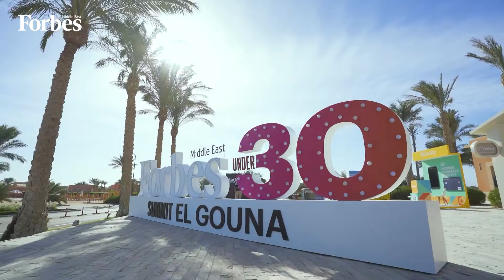Sequoia’s George Robson Discusses Its First Investment In The MENA Region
George Robson, Partner at Sequoia, talks about the VC’s first MENA investment earlier this year and advises young people to build their product and create meaningful customer relationships